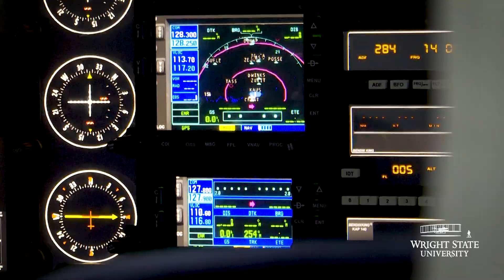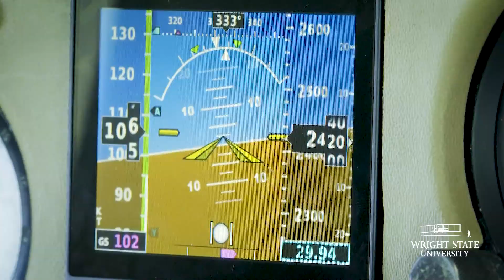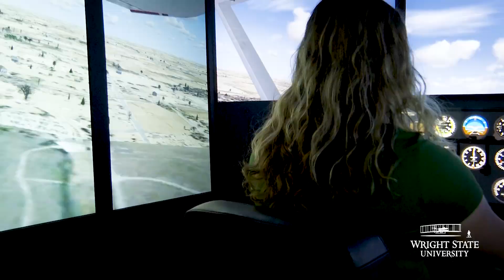Ready to soar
Wright State University students can now prepare for careers as flight instructors or airline pilots through a new aviation degree at Wright State University. The program will also provide the training and skills needed for those who wish to pursue technical positions in the aviation industry.

Students can earn a Bachelor of Science in Aviation Science and Technology, an Associate of Applied Science in Aviation Science and Technology or a Minor in Aviation Studies through Wright State’s Department of Kinesiology and Health in the College of Health, Education and Human Services.

“I am excited to be in the first class to go through the program,” said Savannah Oakley, a first-year student who plans to pursue a bachelor’s degree in aviation science and technology.

“I’ve always wanted to fly, but I never considered it as a possibility as a career,” said Oakley. “Now it’s becoming that possibility.”

“We believe it’s probably the best program in the country,” said Glenn Crawford, president of First Flight Aviation.

Maj. Jake Impellizzeri, a Wright State alumnus and pilot with the U.S. Air Force Thunderbirds, said he would have changed his major to aviation science and technology if the program had been available when he was a student.

“I wish it was a program when I went through because I would have 100% jumped on that,” said Impellizzeri.

Students can enroll in Wright State’s new degree programs beginning in the fall of 2024. Students may apply with or without previous flight experience.

For more about the program visit wright.edu/aviation.